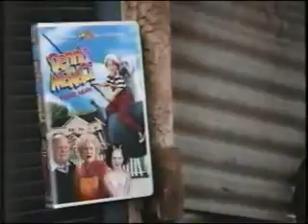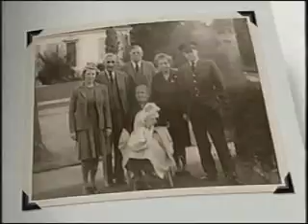Opening to The Batman/Superman Movie 1998 VHS